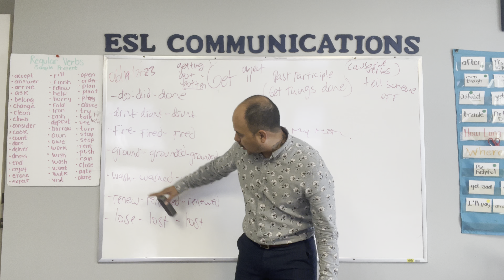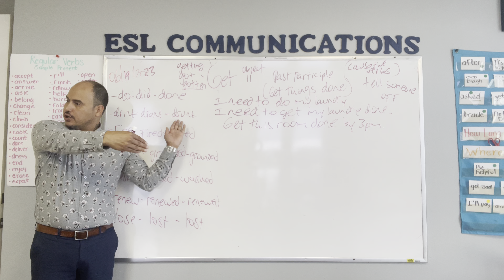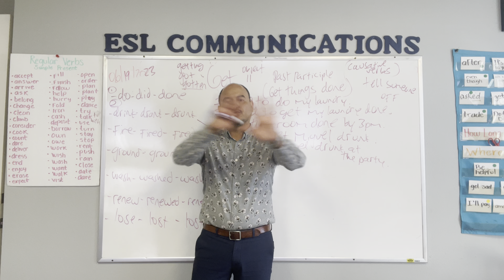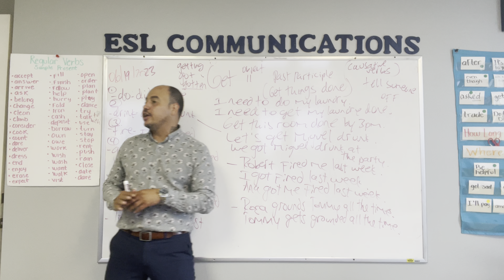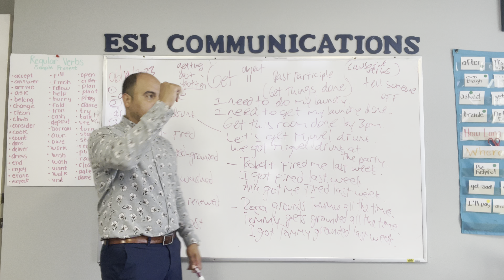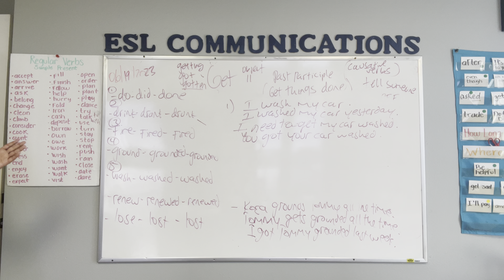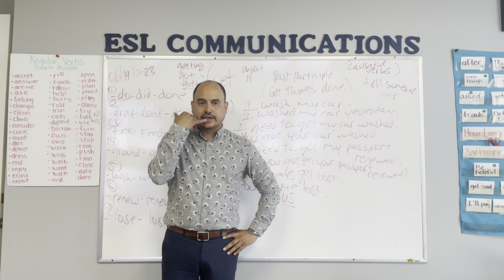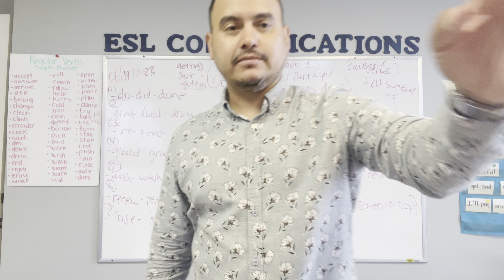GET + PAST PARTICIPLE/ Causative sentences video 1